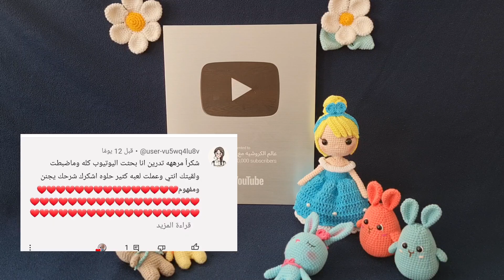واخيرا الدرع الفضي و 100000 الف صديق للقناة 🥰🥰🥰🥰❤️❤️❤️❤️❤️